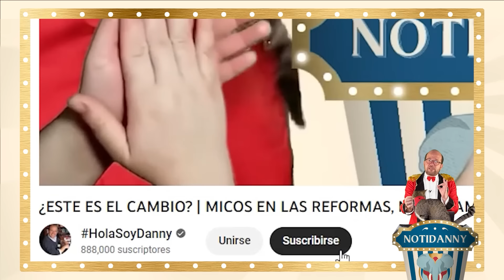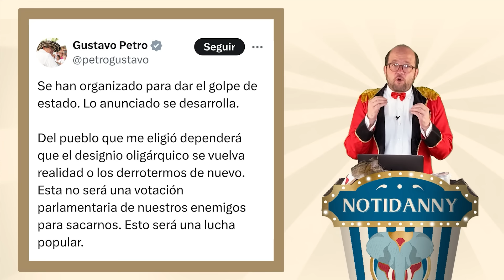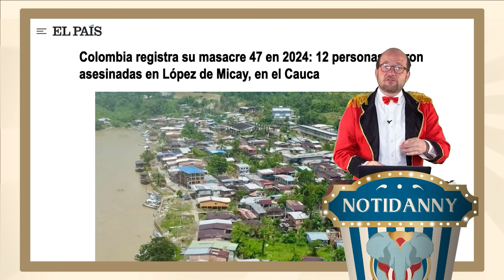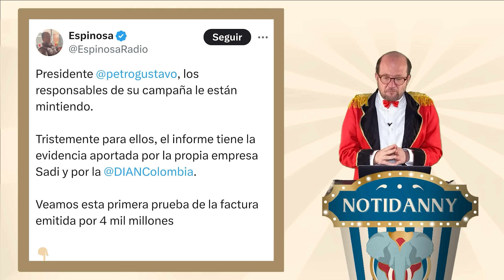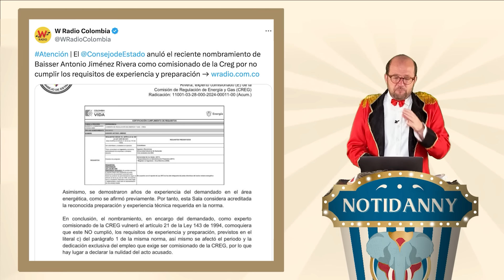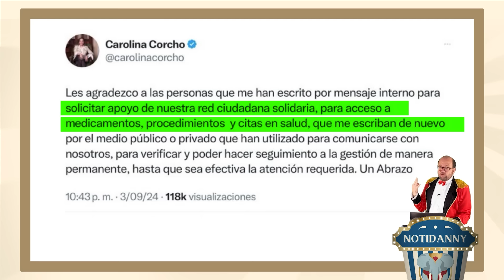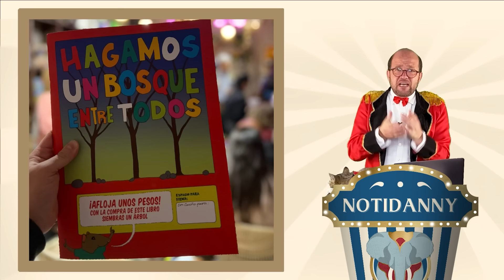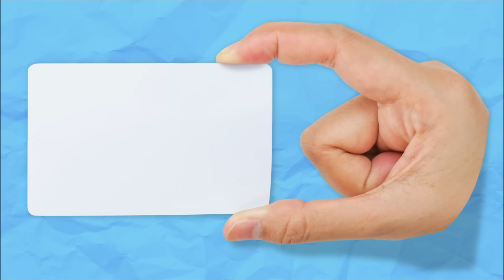FILTRAMOS LA PRUEBA DEL GOLPE DE ESTADO A PETRO + ASÍ LO AFECTARÍA LA REFORMA TRIBUTARIA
¡CIRCOMBIA VUELVE A BOGOTÁ EN SEPTIEMBRE!

¡LLEGA LA GRAN GIRA NACIONAL DE CIRCOMBIA!

En esta emisión:

•⁠  ⁠El presidente Petro denuncia distintos golpes de Estado… no importa cuando leas esto.
•⁠  ⁠El gobierno presentó en el Congreso una nueva reforma tributaria… no importa cuando leas esto.
•⁠  ⁠En la alocución sobre el software espía Pegasus Petro dictó las verdaderas coordenadas para llegar a Marte y a toda la etnia cósmica.
•⁠  ⁠Petro señala de ‘chambonas’ las pruebas en contra de los topes de su campaña.
•⁠  ⁠Carolina Corcho, exministra de salud inaguró EPS Corchanitas, el verdadero cambio para Circombia.
•⁠  ⁠Otty Patiño advierte de la perdida de Quibdó tras el fallido proceso de paz.
•⁠  ⁠Colombia le ganó a Argentina, una verdadera revancha.
•⁠  ⁠⁠Daniel Samper Pizano saca la segunda emisión de su sección en alianza con Alquería.
•⁠  ⁠⁠Mariete se fue a dar chumbimba.

Contacten a EC Group para toda la logística de importación y exportación de sus productos
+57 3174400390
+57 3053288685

Comuníquense con LoPeS: López Performance Solutions para crear la mejor cultura empresarial en sus equipos de trabajo

Contacten al doctor Rodrigo Caicedo en el 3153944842
Y síganlo en sus redes:

Encuentren los productos más naturales para su hogar y jardín en ECOHOME.

Contacten a CELSIA, una empresa dedicada a transmitir energía de fuentes limpias.

Apoyen y conozcan a la Fundación SalBo para la protección y el valor de la vida de las mujeres.

Aprendan inglés en Irlanda junto a los mejores de Epi Contigo

@reyparsas en todas las redes

Escriba a VITALITAT para que todo funcione en orden: 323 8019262

Que la mermelada solo sea en el pan porque SerCorruptoNoEsNormal. Una campaña de Transparencia por Colombia.